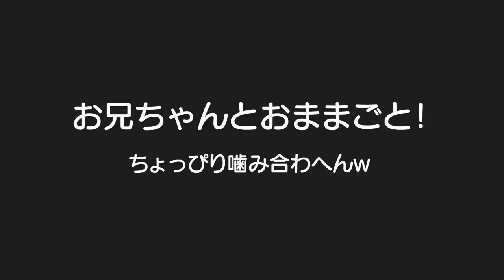一緒におままごとするようになったけど噛み合わない兄弟。。。ｗ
二卵性男女双子生後4歳10ヶ月＆1歳11ヶ月赤ちゃん　う～んなかなか噛み合わへんなｗもう少し！もう少しすればこういうのも無くなると思うｗいつまで仲良く３人で遊ぶのかな？